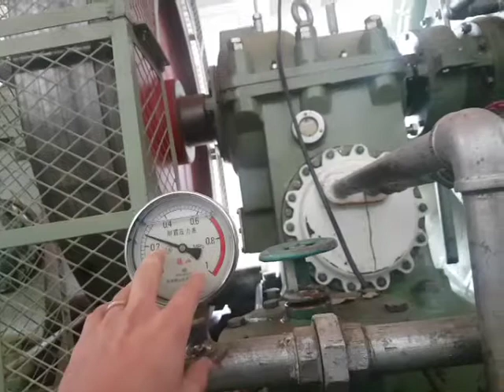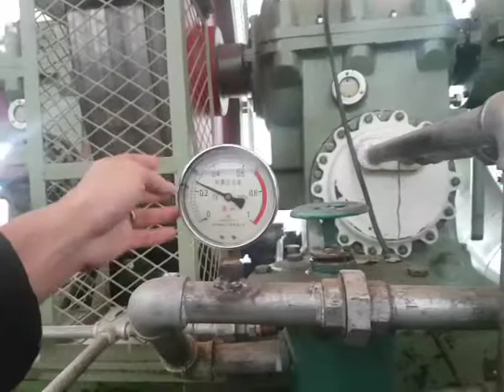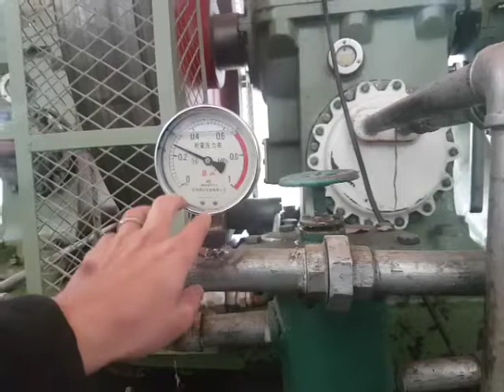Hydro Electric Power Plant Part 09, Heat exchanger, Fly wheel etc Full free Course in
Hydro Electric Power Plant  Part 09

Learning Objectives
1. Heat exchanger
2. Fly wheel
3. Powerplant Operation

Mini Hydro Electric Power Plant Operation
Full free Course in Urdu-Hindi